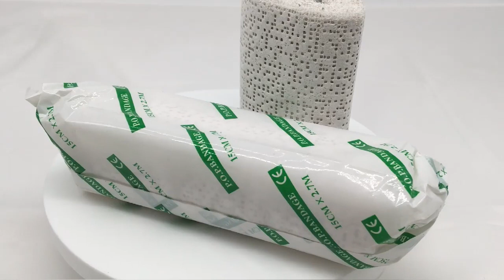POP bandage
POP bandage, 5/7.5/10/15cmx2.7/3/4.5m
B.regards
Jenny He
KINGPHAR MEDICAL MATERIAL CO. LTD
(FDA approved, ISO 13485 and CE by TUV)
Skype: jennyhe28
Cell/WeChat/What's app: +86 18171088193